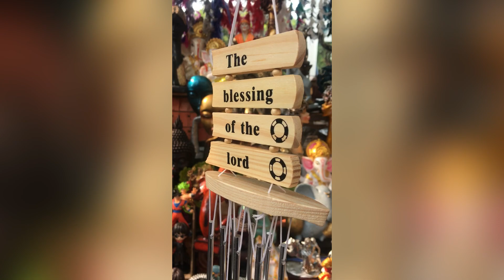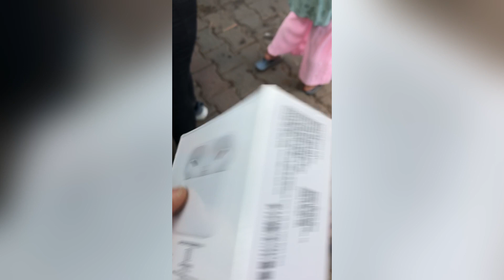Uncover sarojni nagar market || insane bargains for only 50rs || sarojnimarket || सरोजनी नगर मार्किट